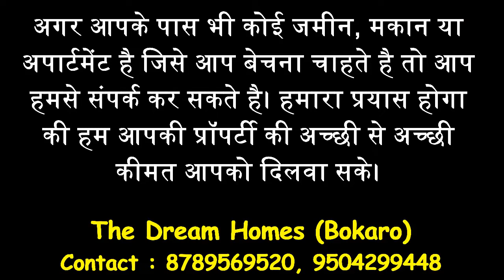5 & 8 Decimal Plot in Rajendra Nagar II Near Bari Co-Operative II Plot in Bokaro II The Dream Homes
5 & 8 डिसमिल का प्लाट राजेंद्र नगर बारी को-आपरेटिव कॉलोनी के समीप बोकारो में बिक्री के लिए उपलब्ध है।

5 & 8 Dismil Plots are for Sale in Rajendra Nagar near Bari Co-Operative Colony (Bokaro).

Hurry Up! Grab This Opportunity 👈

☑️ 750 Meters from Bari Co-Operative Colony.
☑️ 800 Meters from Arya Vihar.
☑️ 3.8 K.M from Naya More Bus Stand.
☑️ 4 K.M from Sijjua Dham Temple.
☑️ 6.8 K.M from Bokaro General Hospital.
☑️ 6 K.M from Sector 4.
☑️ 7 K.M form Bokaro Railway Station.

🔥 Advantages :
☑️ Near Bari Co-Operative Colony.
☑️ 22 Feet Main Entrance Road.
☑️ 20 Feet Link/Service Road available.
☑️ Electricity connection available.

☑️ All papers are Updated and CNT Free.

🔥 The benefits of investing in a Plot :
☑️ It offers greater flexibility.
☑️ Initial investment is low.
☑️ Land is appreciating quickly.
☑️ No gap between purchase and possession.
☑️ Lower property tax.
☑️ No maintenance costs.
☑️ Land is in constant Demand.
☑️ No production cost.
☑️ It Does not Depreciate.
☑️ Easy to Sale compared to House & Flat.

Visit Our Office:

Plot No - 287, Co-Operative Colony,
Near Ukkrid More, Bokaro, Jharkhand.